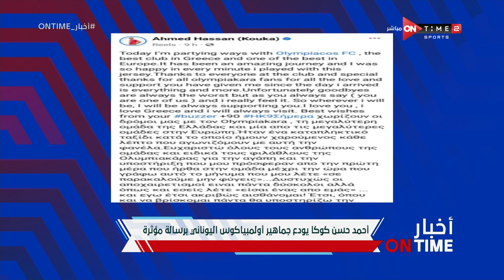أخبار ONTime - حلقة السبت 16/09/2023 مع أحمد كيوان - الحلقة الكاملة